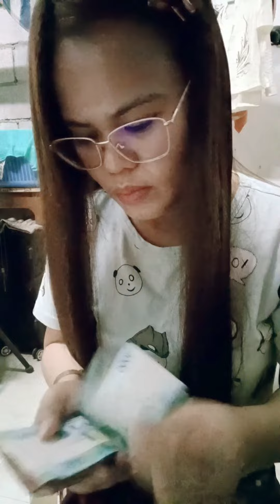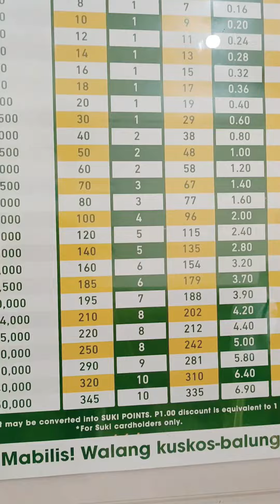Time to send money in negros magkano Naman Kaya Ang pinadala ko this month?🤔